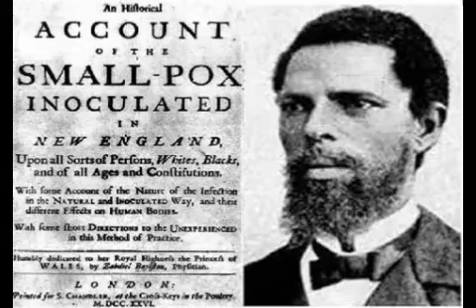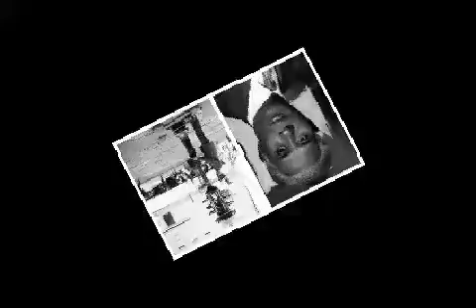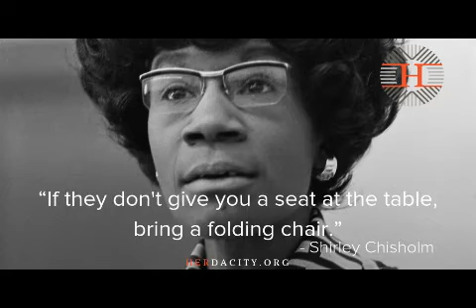Contributions African Americans Have Made to America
Since slavery, African Americans have contributed to the economic, social, political and moral fiber of America.  For centuries, the ideas of slaves were stolen, inventions of Negroes under-represented or denied, history books erased, thereby, eliminating or obscuring those contributions.  Even today, many believe the dominant culture alone, built America.  Not so!  This video only reveals a minimal number of black contributors to highlight Black History Month.  Hopefully, others will follow.

Further, this description takes note that every race and ethnicity assisted in positively making the country what it is today and will continue to do so.  No one group did it all.  Diversity makes us who we are, what we can achieve and underscores working together, is the only path forward.

You will see soldiers, historians, activists, scientists and others who put in  place the mechanisms that have enriched us in every aspect of life.